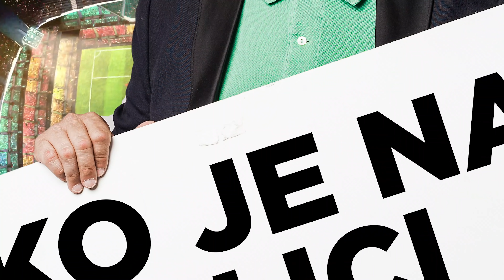AFERA INSULIN | Fudbalski kutak: Udarac iz ugla #18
Naši voljeni likovi iz serijala "Državni posao" Djordje Čvarkov i Dragan Jove Torbica, koji su pokazali izvanredno fudbalsko znanje u emisiji "Pravi fudbal", će na našem kanalu kao Milan Močibob i Branko Borota voditi emisiju "Fudbalski kutak - Udarac iz ugla"!

Duo Borota - Močibob (Nikola Škorić i Dimitrije Banjac) je jači nego ikad,  a uz pojačanje u vidu papagaja Kokija Vam nudi nezaboravni pregled dešavanja u fudbalu!

Ovog puta će Branko Borota iz "tehničkih" razloga menjati Milana Močiboba u ulozi glavnog voditelja, te ćemo imati prilike da uživamo u nezaboravnim pričama legendarnog Ilije Dukića, poput one kada je nastupio u mongolskom prvenstvu u dresu Jalmakana i postigao het-trik.

Za sve istinske ljubitelje fudbalske esencije, sporta i klađenja, osamnaesta epizoda emisije kolažnog tipa nudi osvrt na aktuelna dešavanja u fudbalu, a u ovoj epizodi su posetili Beočin i njihov fudbalski klub Cement.

Takođe će i tema biti afera insulin, gde je Branko Borota nepravedno optužen da majci tokom devedesetih nije poslao insulin u Zagreb, a sada potražuje nasledstvo od pola stana na Trešnjevici.

Samo na kanalu Meridian sport, pogledajte osamnaestu epizodu Vaše omiljene sportske emisije u novom ruhu – Udarac iz ugla!

Čekamo vas na starom dobrom mestu uz novu dozu čiste fudbalske esencije - ""Udarac iz ugla"" na Meridian Sport YT kanalu.